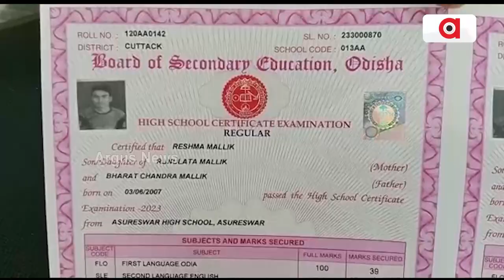Cuttack: 73 Students Issued With Error In Marksheet At Nischintkoili High School